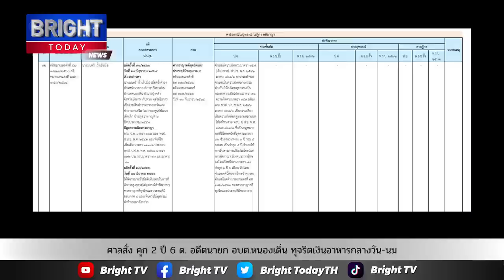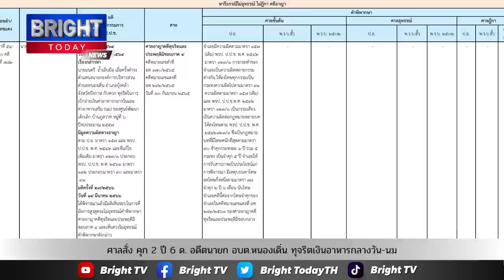ศาลสั่ง คุก 2 ปี 6 ด. อดีตนายก อบต.หนองเดิ่น ทุจริตเงินอาหารกลางวัน-นม ศูนย์พัฒนาเด็ก โทษเก่า 30 ปี